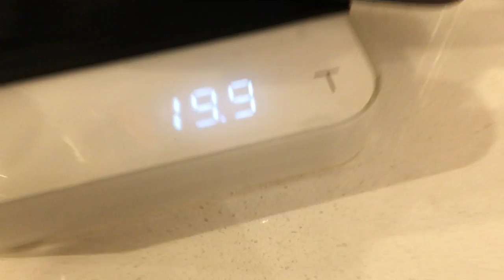ESPRESSO with BEST BARBER IN CANADA | 003 Jack & Andrew VLOG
Day 3 of VLOG... how long can we keep making these?  Who knows but it's fun for now!